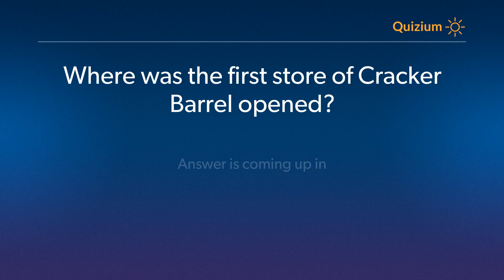Where was the first store of Cracker Barrel opened? Cracker Barrel Quiz